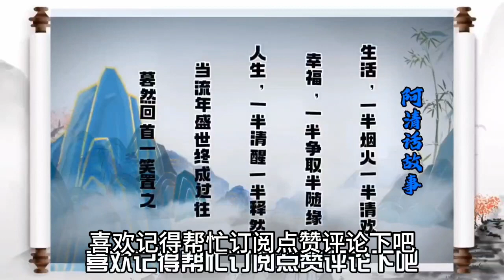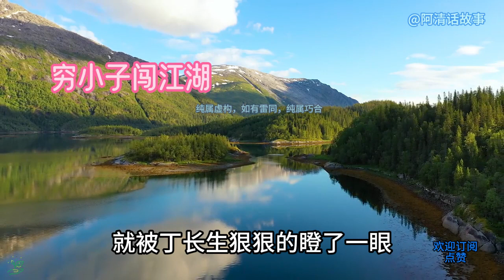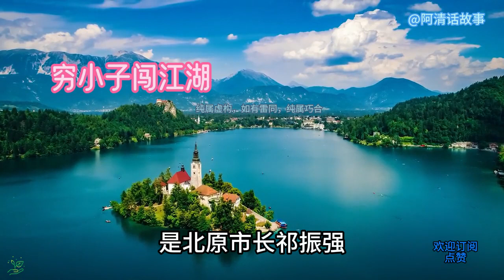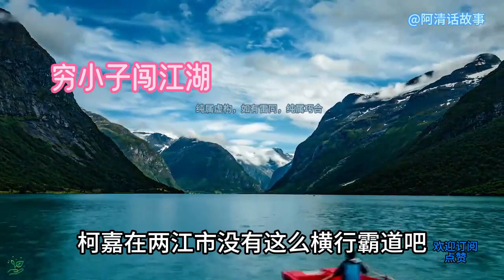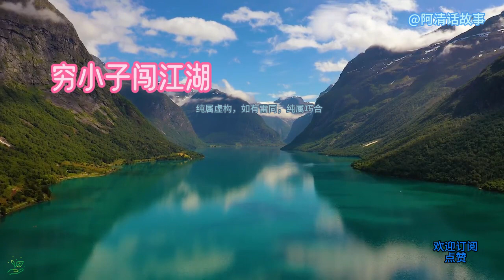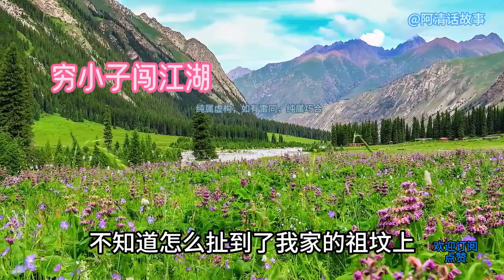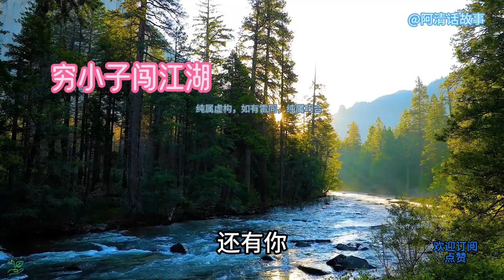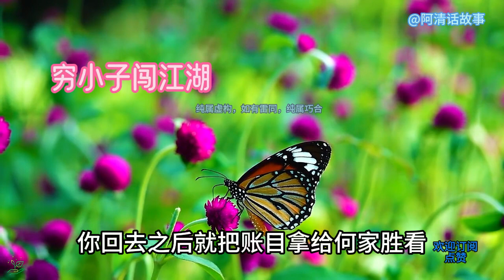柯老大的人对小伙搞事，不曾想被打脸#穷小子